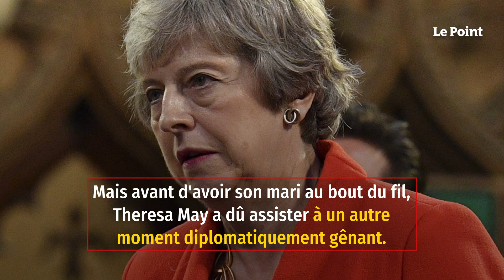La panique de Theresa May quand Donald Trump lui a pris la main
L'ancien président des États-Unis est un homme qui peut se révéler imprévisible comme ses quatre ans à la Maison-Blanche ont pu le montrer. Mais au début de son mandat, tout le monde ne s'était pas encore préparé au personnage. Ainsi, la Première ministre britannique Theresa May, qui a dirigé le Royaume-Uni entre 2016 et 2019, a rencontré Donald Trump quelques jours après le début de son mandat, à Washington D.C., en 2017. Le but de sa rencontre était, entre autres, d'arracher à Donald Trump une déclaration de soutien à l'Otan, rapporte The Guardian, qui se fait l'écho d'un documentaire de la BBC racontant les années Trump.